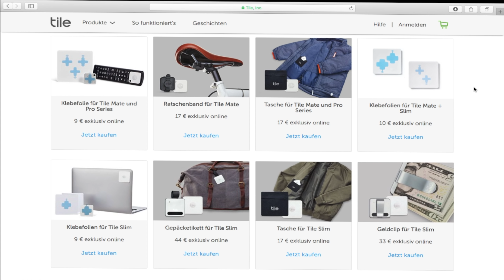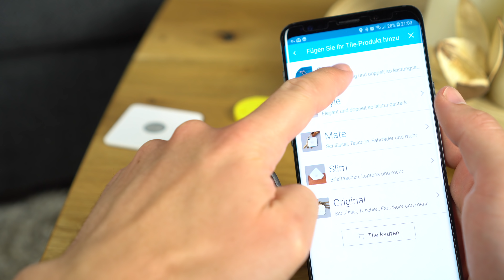Tile & Chipolo Bluetooth-Tracker - Schlüsselfinder im Test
Tile und Chipolo wollen helfen deine verlegten oder verlorenen gegangenen Gegenstände wiederzufinden. Im Test habe ich die Funktionalität der kleinen Bluetooth-Tracker mal überprüft.

Tile Sport
Tile Slim

Chipolo Classic
Chipolo Plus
Chipolo Card

Meine Ausrüstung:

Objektiv 1
Objektiv 2
Mikrofon 1
Mikrofon 2

Klickt ihr auf einen der Links und kauft anschließend ein beliebiges Produkt auf Amazon, unterstützt ihr TechLove mit einem kleinen Anteil. Euch entstehen dadurch KEINE Mehrkosten und ihr zahlt den ganz normalen Preis. Danke!